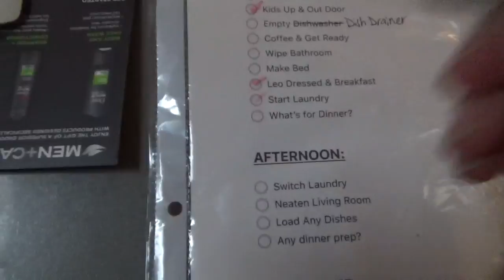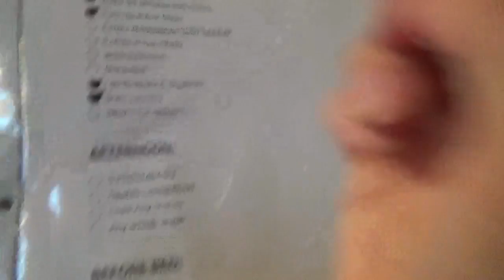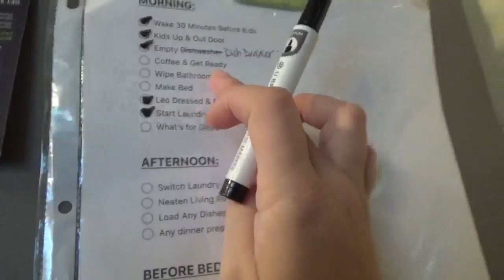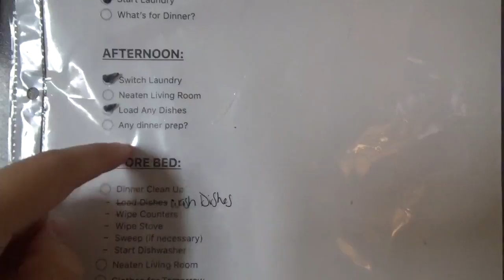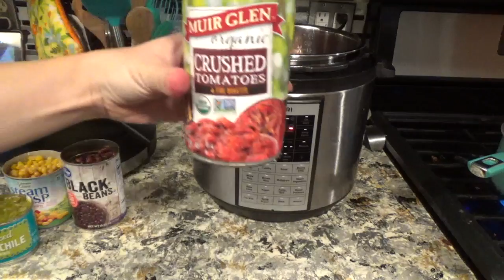A DAY IN THE LIFE | With a 4 week old!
Why does time have to go by so quickly? I wish that I could just press pause and keep them this little for a while...